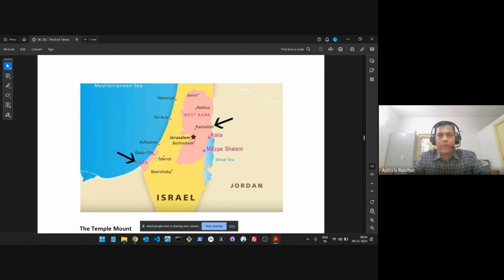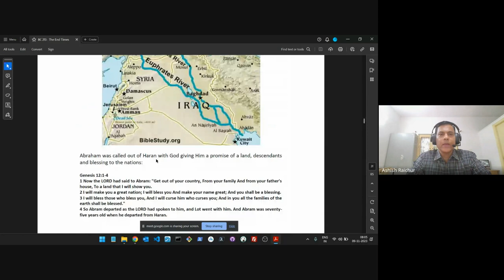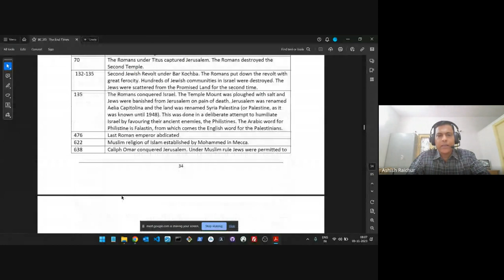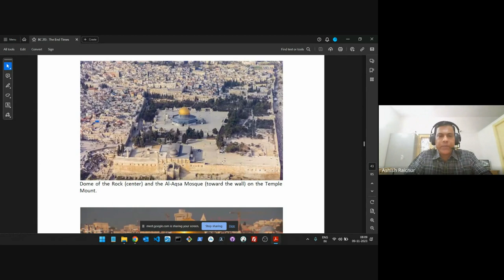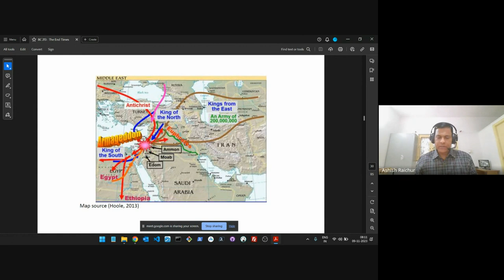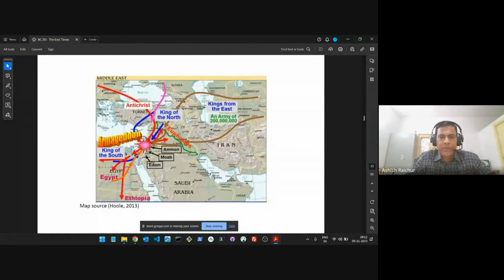Weekly Mentoring Hour | 9 Nov 2023